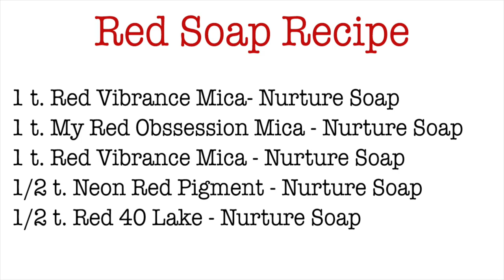Make Red Soap and Soap Dough Secrets!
Red soap dough Secrets!  No more struggling to make really red soap!

Soap made in this video can be used for cold process bars of soap AND soap dough.

CORRECTION: Should say Really Red Mica in place of the second "Red Vibrance". Gosh I need another set of eyes on my work. Thank you for understanding. :)

Take a LOOK at all the soap colorants Nurture Soap has to offer

*Spraying with 91% alcohol
**Dusting with corn starch